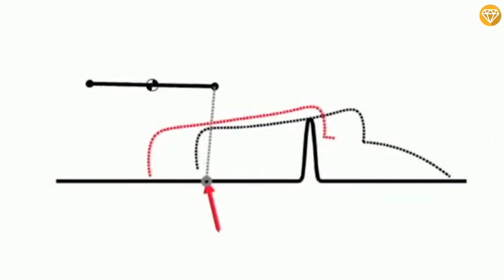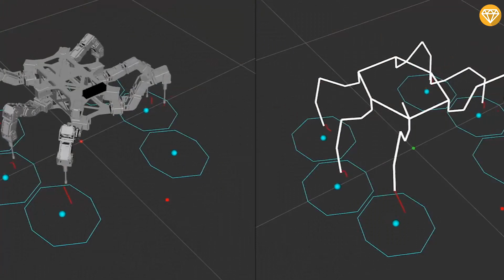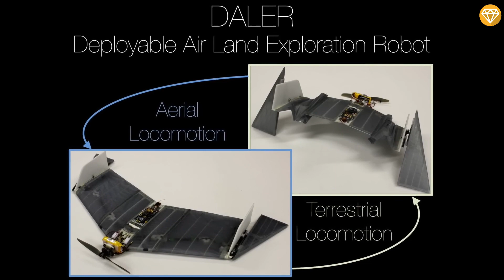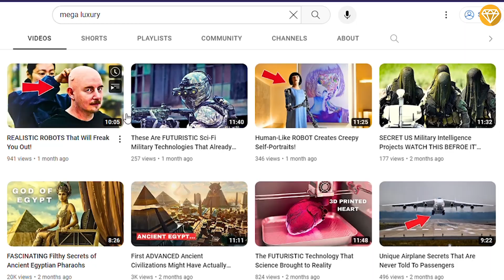Robots PRACTICES New Skills...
Thanks to sci-fi movies, we all know what to expect when Advance AI is finally here: The AI won’t take long to realize that robots are vastly superior to the fragile meat sacks called humans. At that point, our days will be numbered.
Sci-fi movies are a warning about the dangers of human hubris, but it’s very clear that we don’t heed this warning. This is why we continue to develop new robots and give them an increasingly terrifying arsenal of tricks. Let’s see what robots can do now.

Timestamps :
0:00 10 ROBOTS THAT ARE LEARNING AND PRACTICING NEW SKILLS
0:34 Samurai Robot Arm Is Precise Enough To Split A Peapod In Half
1:34 Cheetah Now Leaps Over Hurdles
2:33 Insect Robots Can Jump On Water
3:33 Six-Legged Insect Bot Adapts To Its Environment
4:34 Spot Always Keeps Its Balance
5:22 Robotic Cockroach Can Squeeze Through Tight Spaces
6:18 Gecko Robot Climbs Walls Carrying 100 Times Its Weight
7:06 Self-Healing Robot Shrugs Off Damage To Limb
7:52 Flying ‘Bat’ Robot Can Also Walk
9:01 Humanoid Hubo Is Disturbingly Versatile